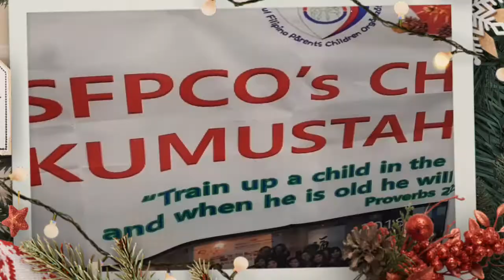TAEKWONDO sa SFPCO Kumustahan Xmas Party Performance(1)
Taekwondo performed sa SFPCO Kumustahan Christmas party
(Seoul Filipino Parent Children Organization)masaya ang lahat
Kahit isang beses lang ng kasama mga Filipino kasama mga anak na sila lalo ng enjoyed.At sa mga foods maraming salamat merry xmas sa lahat